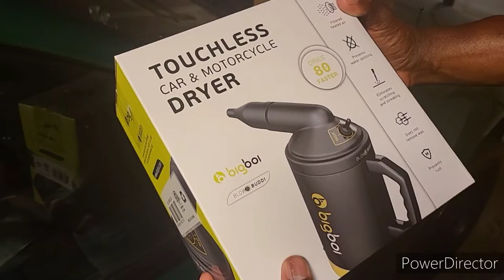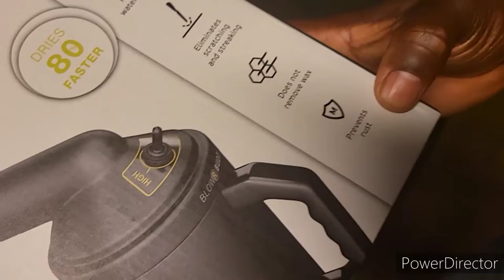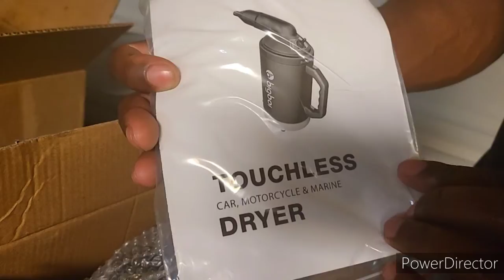Big Boi Car & Motorcycle Dryer!! Helps get water out of nooks and crannies!!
The Big Boi Car Dryer helps get water out of the nook and crannies!!!